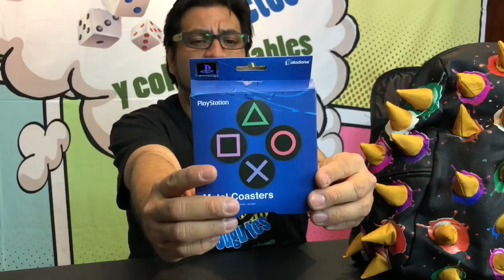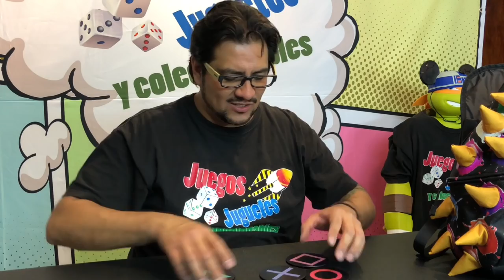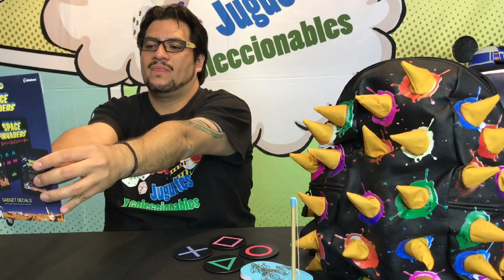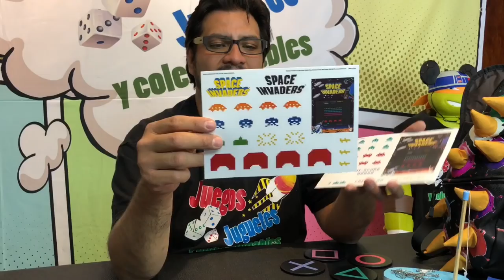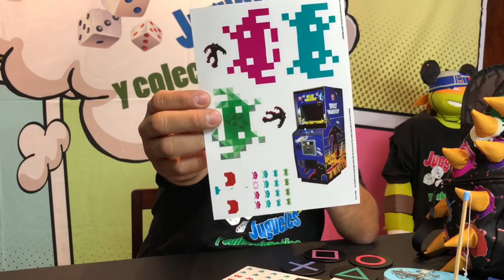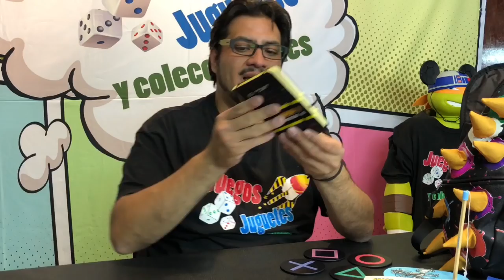Novelmex Abriendo mochila misterio ★ juegos juguetes y coleccionables ★